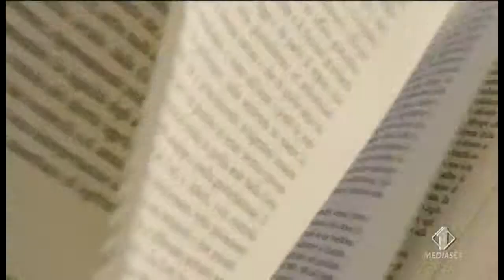Adv - Università ecampus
In this Video  Fabrizio Baldoni, Musician,
is present as Composer / Producer / Arranger